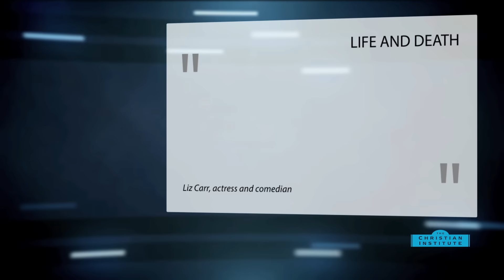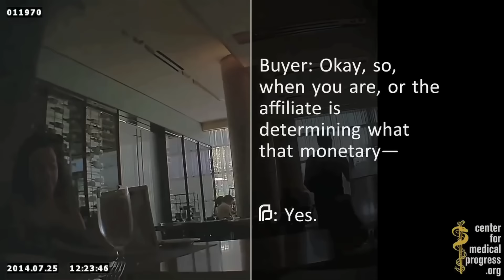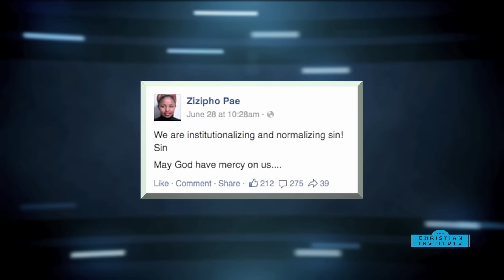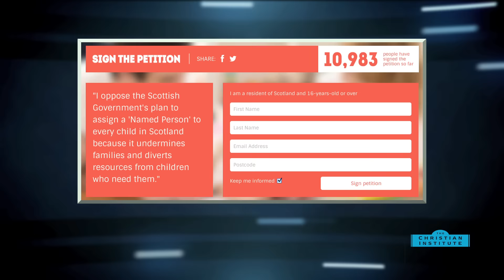News Bulletin 17 July 2015 -- The Christian Institute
Disabled actress and comedian Liz Carr has told a gathering in Parliament that plans to legalise assisted suicide would lead to exploitation and abuse of disabled people - Allegations that a US abortion group is selling body parts from aborted babies are to be investigated by Congress - A Christian student in South Africa has been axed from her post on the student council for disagreeing with gay marriage on her personal Facebook page - And the Scottish Government should rethink its controversial Named Person scheme, a Labour MSP has warned.